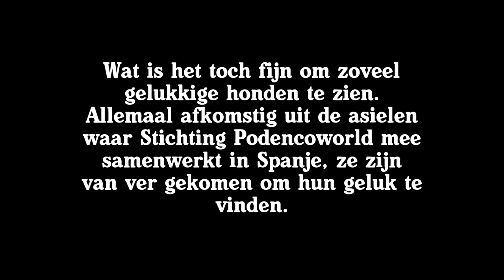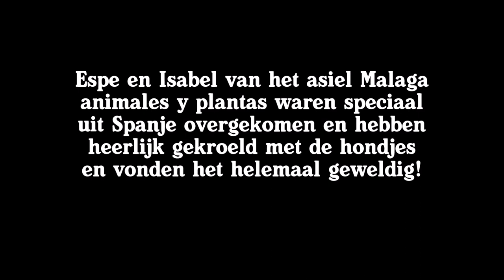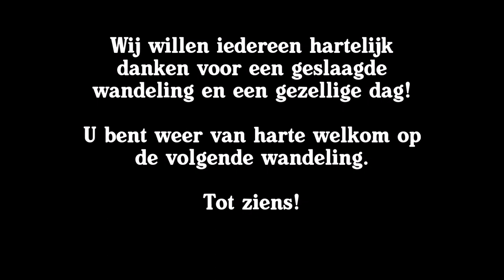Podencoworld wandeling 2 september 2018